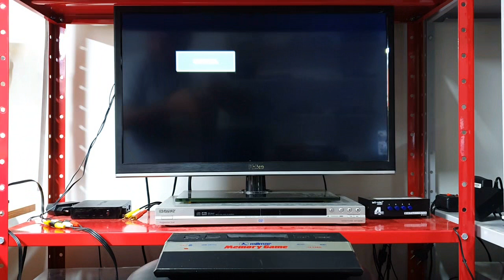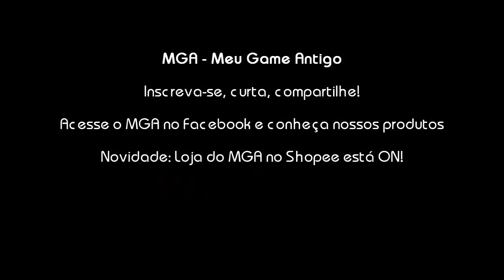Manutenção #93 - Memory Game com 128 Jogos e Mod AV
Manutenção preventiva no console Memory Game com 128 Jogos.
Substituição dos capacitores e instalação do Mod AV.